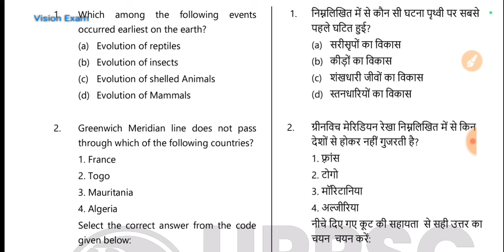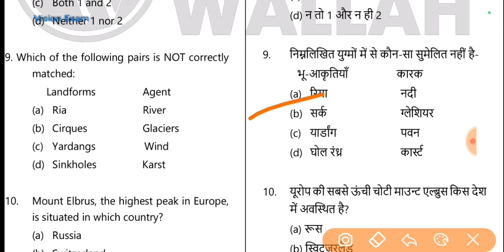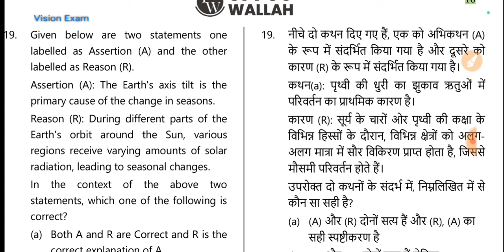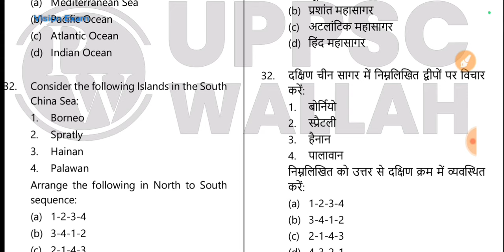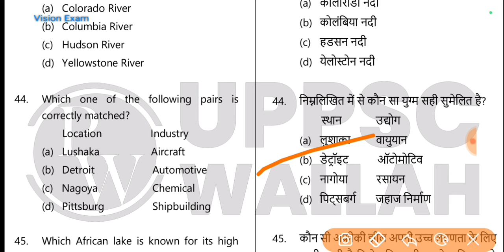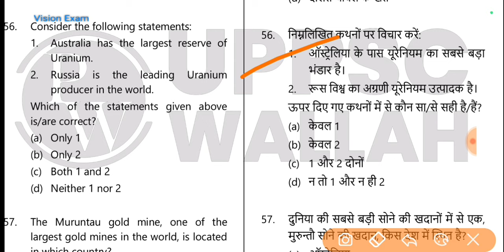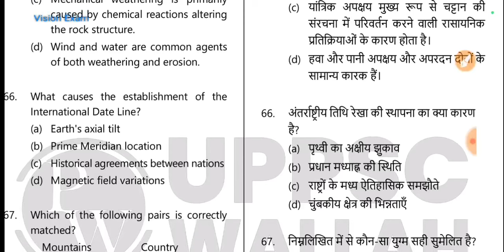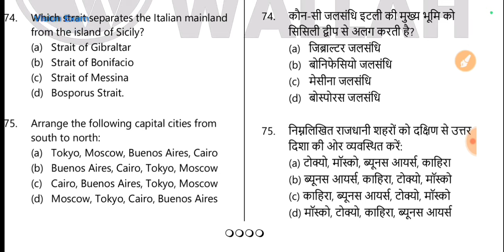Target UPPCS 2024| PW UPPSC Prelims Wallah Test | Sectional Test No 05: World Geography